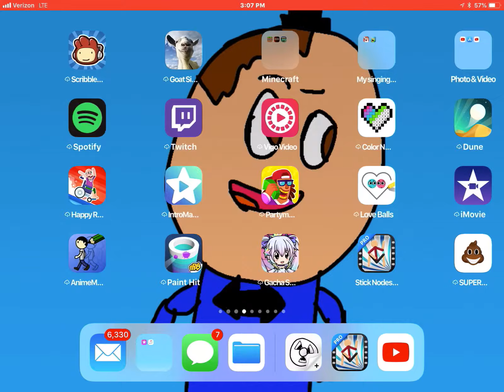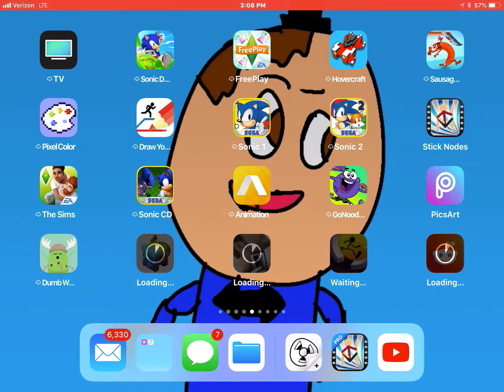Search for sticknodes demon (I guess it was the wrong time to get it)